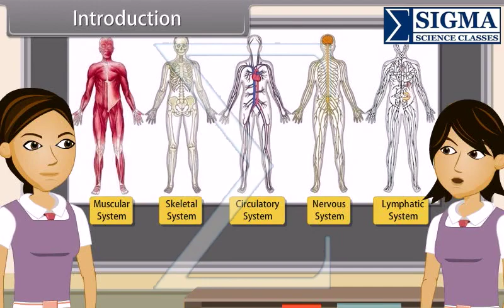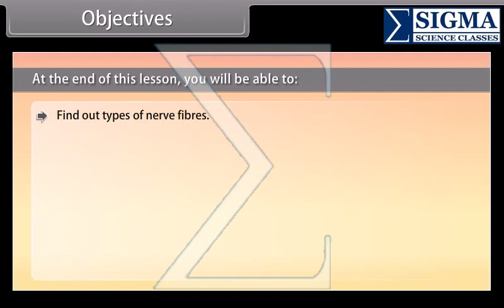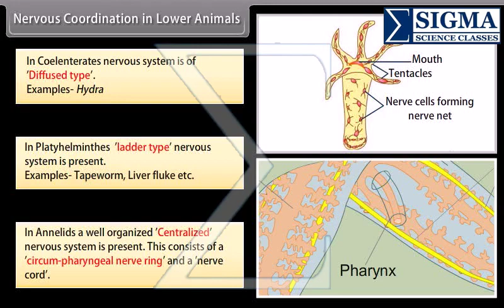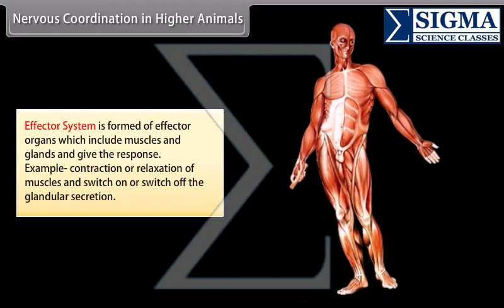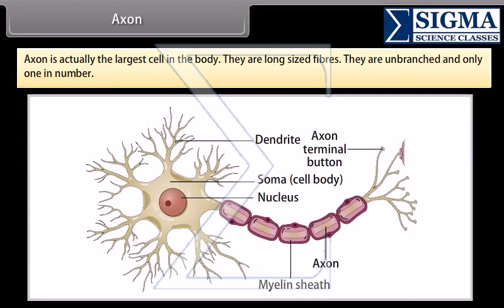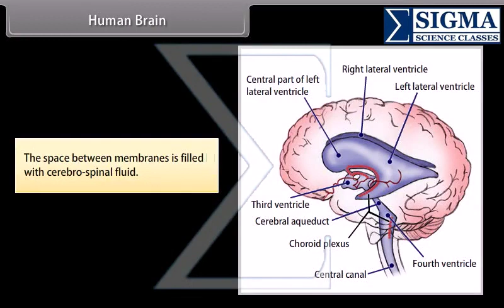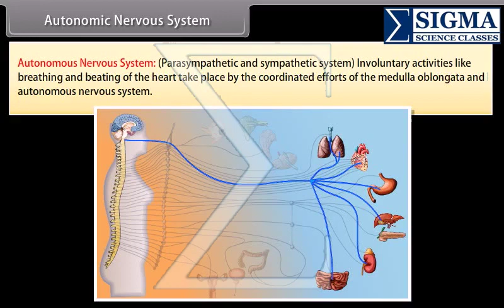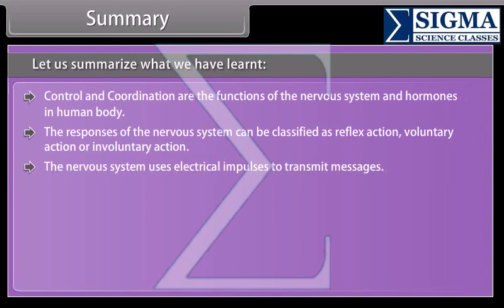Class 10th BIOLOGY Control And Coordination I SIGMA SCIENCE CLASSES